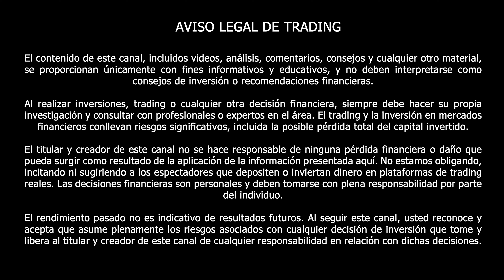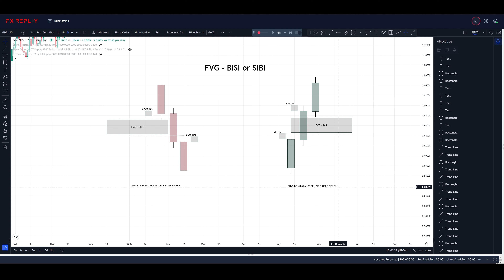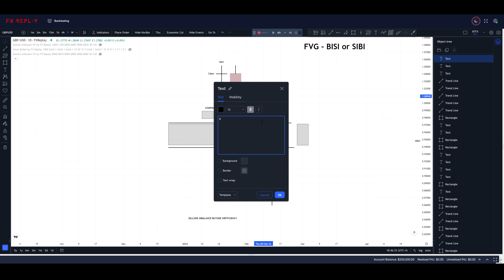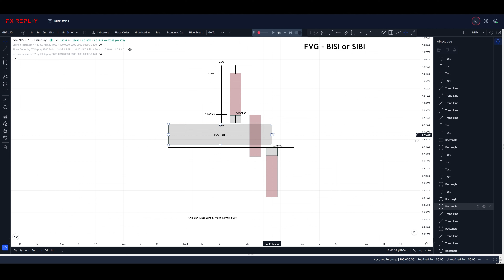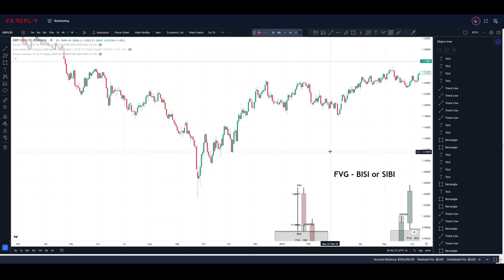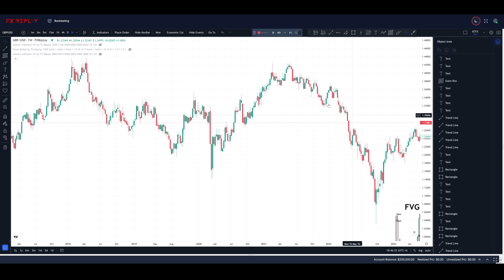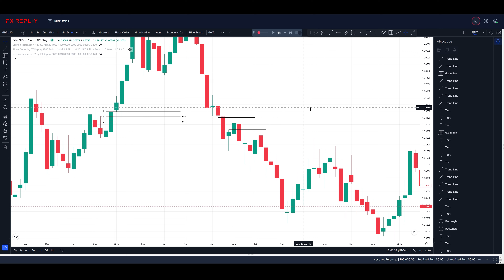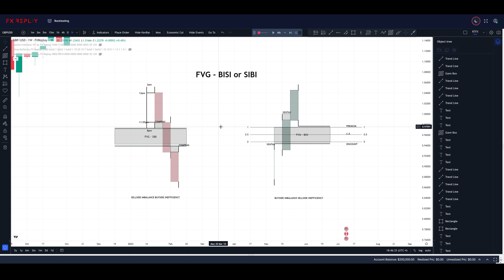Mentoria Ep. 5 - MAESTRIA QUE ES FVG FAIR VALUE GAP - SIBI - BISI - ICT CONCEPTS